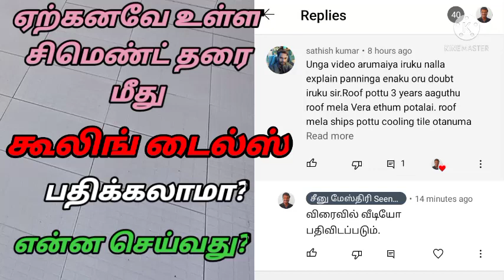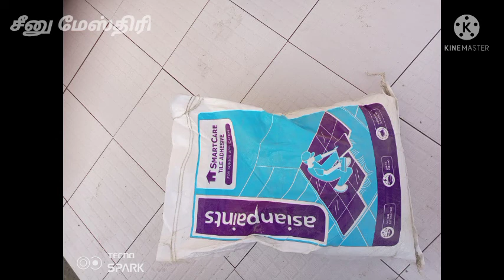நேயர்களின் கேள்விகளுக்கு பதில்கள்| சீனு மேஸ்திரி விளக்கம்.